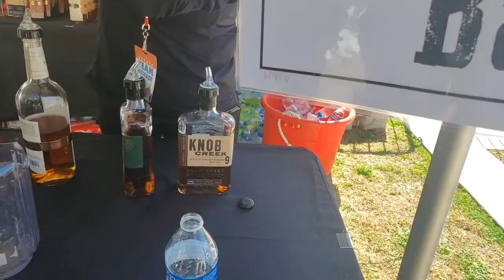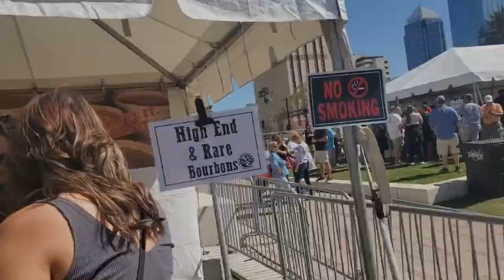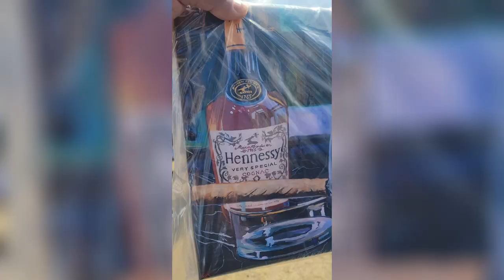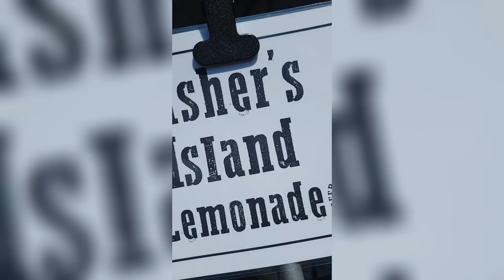Beer Bourbon & BBQ Experience was ONE OF THEM ONES: TAMPA FL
Come see how my beer bourbon and BBQ festival experience was last year.
This year I will be out there again come find me TAMPA!

Drink Alcohol Responsibly 21+ Content
This content is my personal thoughts on this  item or items.